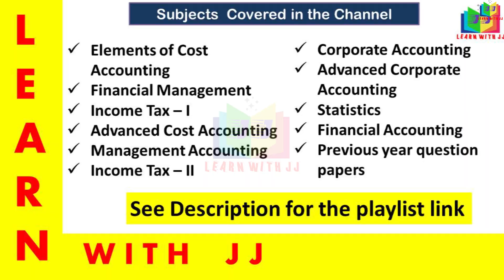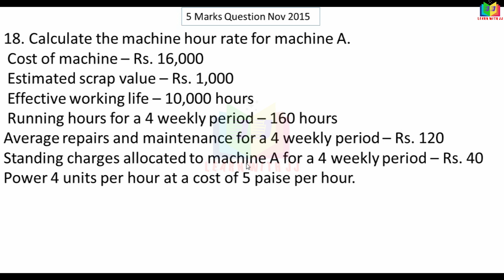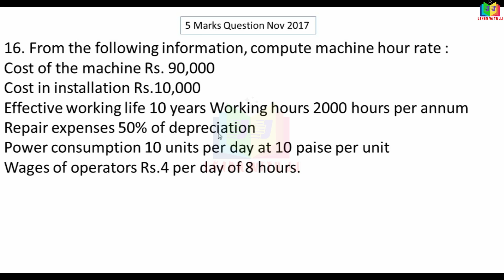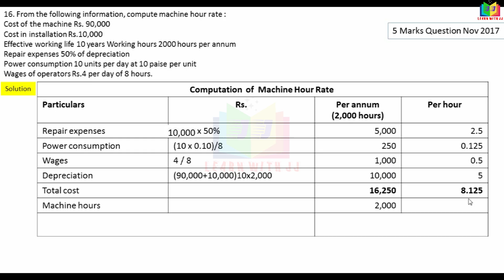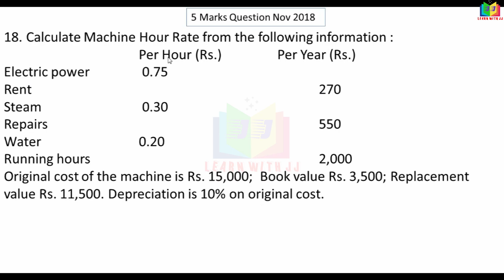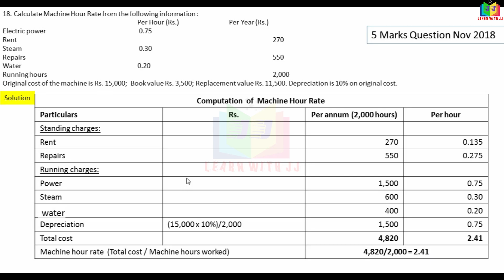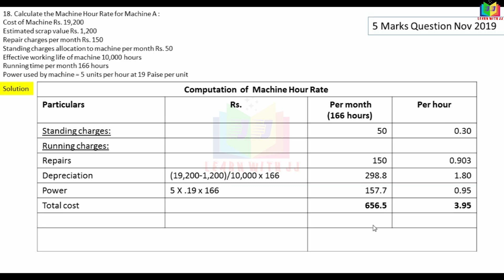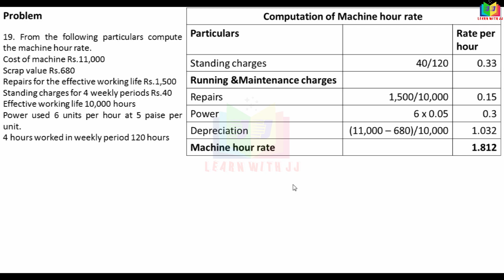part 11 in Tamil | November 2013 -2022